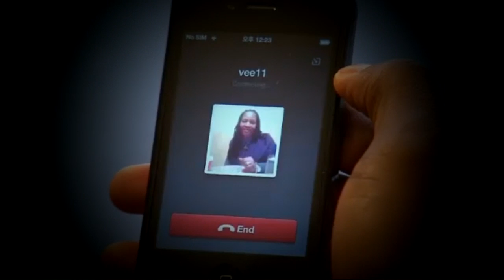Keith Carlos - America's Next Top Model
Soon after his early retirement from football, Carlos switched to modeling and was auditioned on the twenty-first cycle of America's Next Top Model. On December 6, 2014, he was named the first male winner of America's Next Top Model. Tyra Banks, who produces the show, has acknowledged that Carlos' uncanny resemblance to African-American model Tyson Beckford was the definitive deciding factor in his winning Cycle 21.